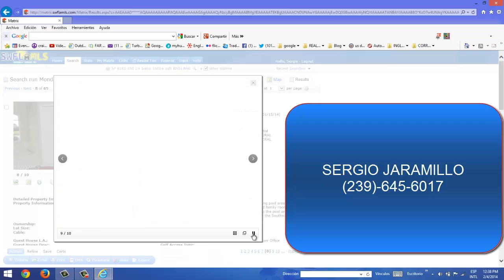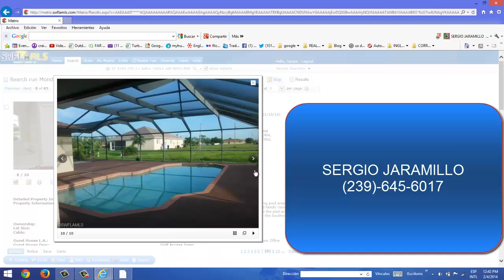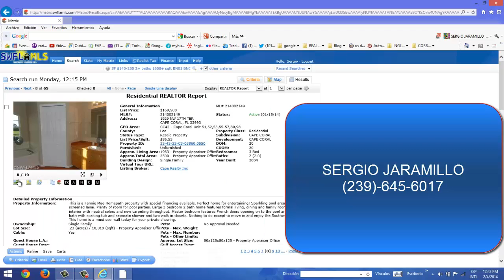CASA 4- 2- 2 CON PISCINA $129 000 ,EN LEHIGH ACRES,FL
Ojalá te guste el video, ponle "me gusta" y compartelo con tus amigos por Facebook y/o twitter, de verdad que me ayudaría muucho :'D y no olvides suscribirte, subo video todos los viernes

1567  Hayley Lane,  Fort Myers,  Florida,  33907